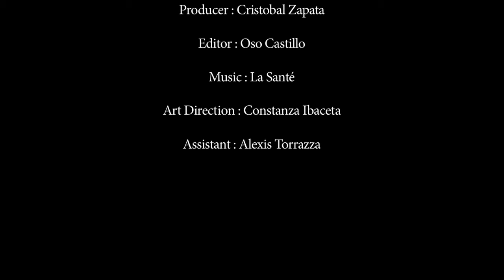The two Tierras